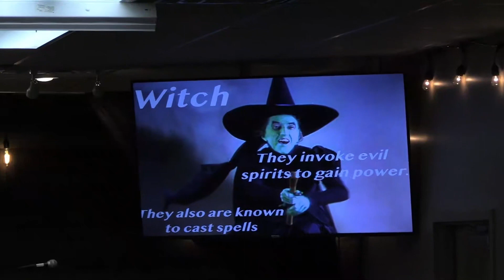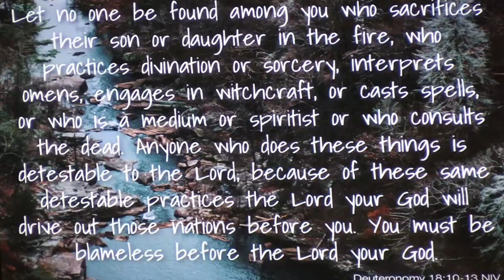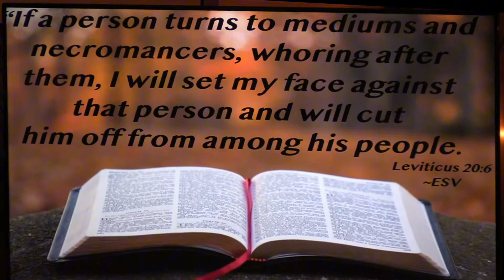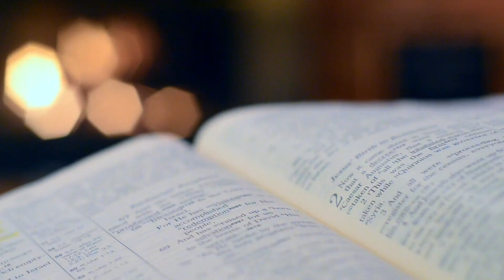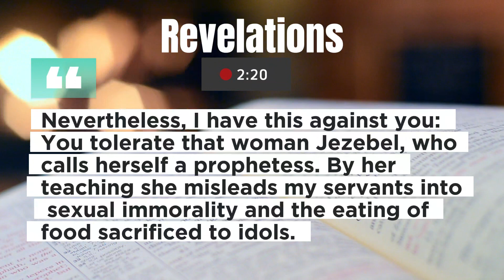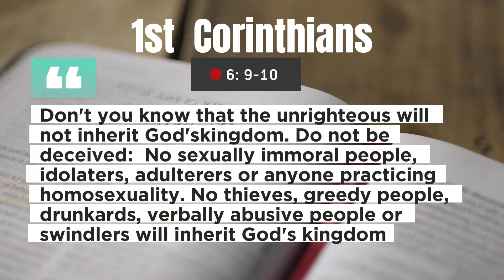I Regret Not Knowing This Sooner | Disturbing Video To Watch | The Dangers Of Halloween In 2024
Please watch this entire video to open your eyes and your families eyes about this demonic holiday. Demons are real yall!

In this video we deep dive into the origins of Halloween and why we must avoid it at all costs. Most of our holiday traditions are rooted in paganism which we know is not of God.

👉🏽 Biblical Manhood Material 🔥Kingdom Man 🔥From this day forward 🔥Uncommon Manhood

🔥SAMSUNG Galaxy Buds 2 Pro 🔥EKids Pokemon Kids Bluetooth Headphones 🔥Apherma Massage Gun 🔥Heygelo S90 Drone with Camera